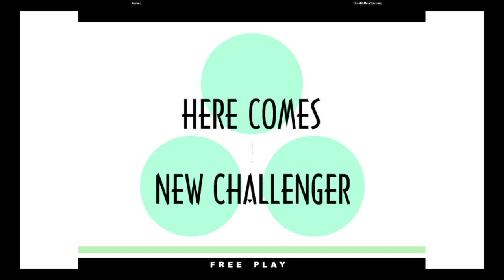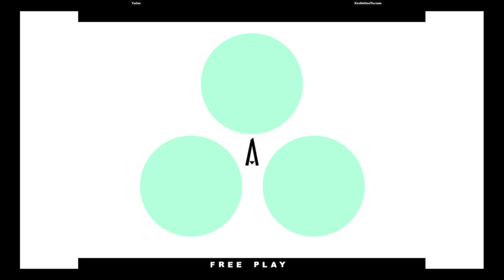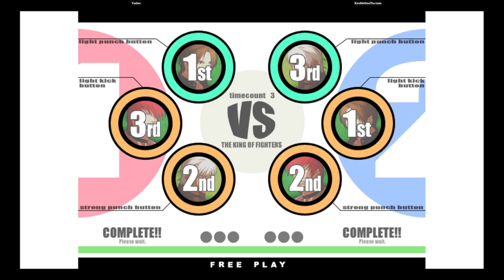KOF XI | Yasher VS KissMeUmaThurman | 🇷🇺🇷🇺 Fightcade eSports